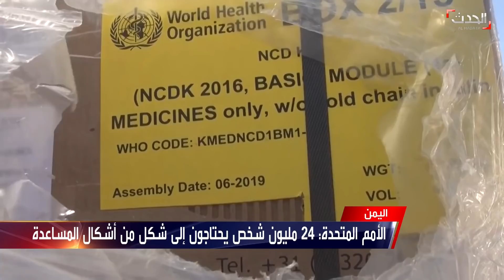نشرة 15 غرينيتش | بدء تشكيك الوفاق بـ"الاتفاق" مع "زيارة" أردوغان المرتقبة لطرابلس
نشرة 15 غرينيتش | الخميس 12 نوفمبر 2020